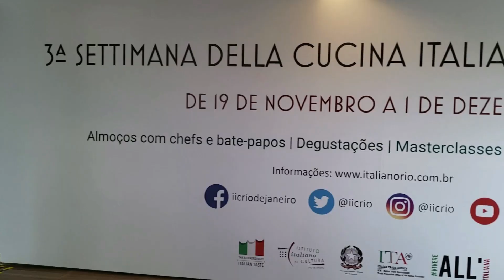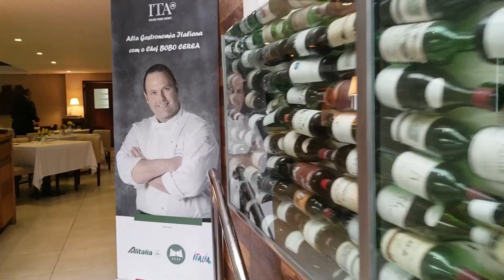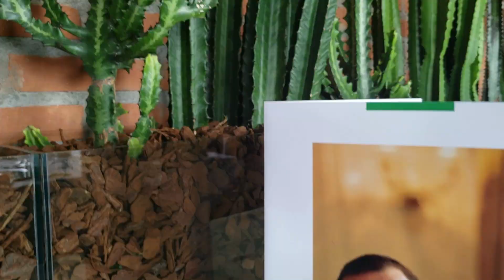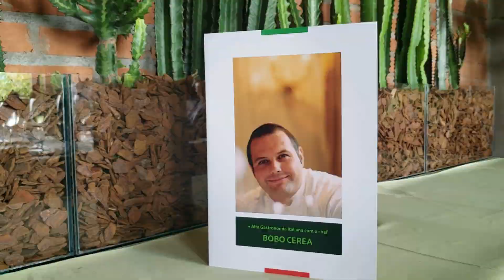3a. Settimana della Cucina Italiana nel Mondo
Settimana della Cucina Italiana nel Mondo

Nasceu no Brasil e se tornou mundial.

Em 2018, chegou à terceira edição, tendo acontecido simultaneamente em mais de 100 países, com o objetivo de promover no exterior os produtos e a cozinha italiana de qualidade.

Foram mais de 1.000 eventos em todo o mundo e o escritório de São Paulo da ITA  - Italian Trade Agency participou trazendo para o Brasil o chef Roberto Cerea, do premiadíssimo Da Vittorio, de Brusaporto (Itália), restaurante que há 10 anos é possuidor de 3 estrelas Michelin.

Em sua passagem pelo Brasil, Roberto Cerea preparou um almoço para convidados e realizou um curso de formação no Consulado Geral da Itália do Rio de Janeiro, preparou um jantar a 4 mãos no também estrelado Restaurante Picchi, de São Paulo, realizou um almoço para a imprensa e convidados e terminou sua agenda com um curso para chefs no ICIF, de São Paulo.

Ficou com água na boca? Em 2019 tem muito mais ...